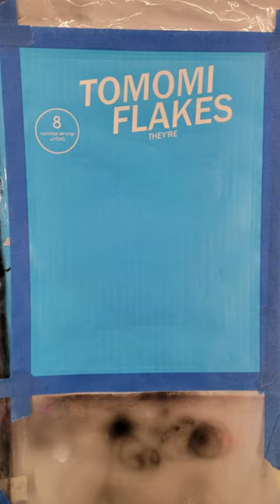A Stenciled shirt of Tomomi Toraya (gaoooo edition)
original art of Tomomi by ryota